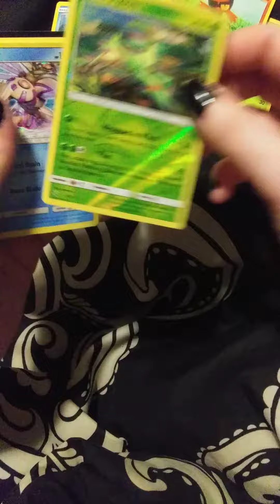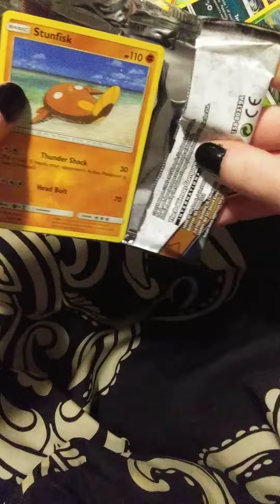Pokemon Shining Legends Pack Opening